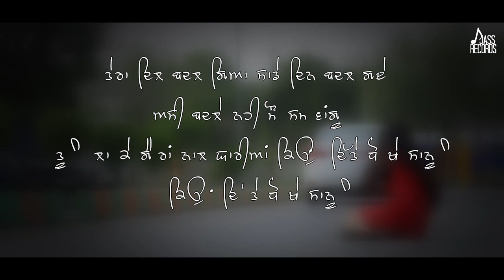Dil | (Full HD) | Sahil Majithia | unjabi Songs 2019 | Jass Records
Dil | (Full HD) | Sahil Majithia |  Punjabi Songs 2019 | Jass Records

Title | Dil

Singer | Sahil Majithia

Lyrics| Malkeet Qadian

Music  Director | Arig Music

Video Director | Malkeet Qadian & Sajan Sharma

Editor | Deep Singh

DOP | Sajan Kashyap

Poster Work | Vnjara

Dil Apne Tah Diti Kyu
 to 56700